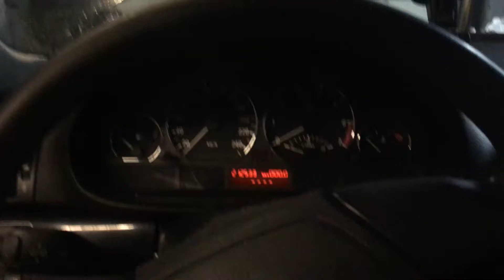Т4195 ДВС (Двигатель) BMW E46 2.0i 206S4 M52TUB20